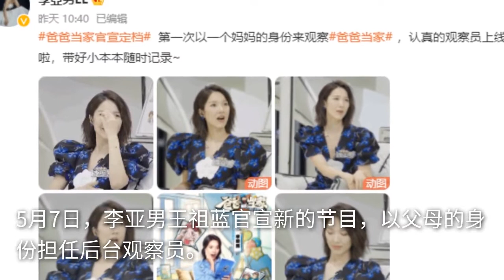王祖蓝带老婆逛街被偶遇！37岁李亚男又高又瘦，脖子上挂着大金链